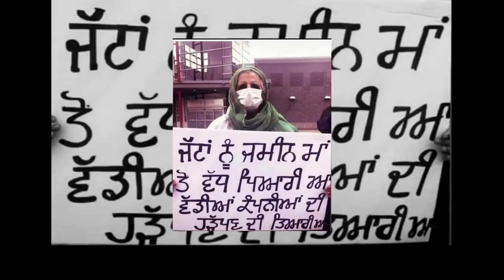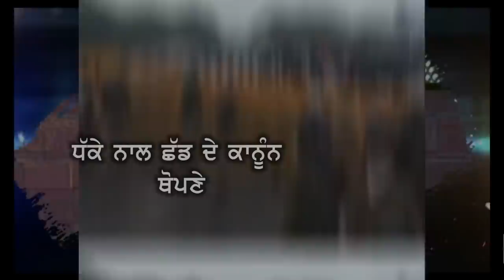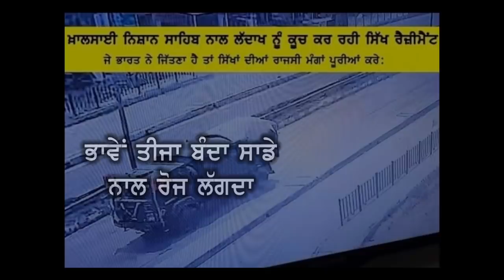Warning to Delhi (Full Song) Parm Bela | Rai Bela | Danger Beats | Latest Punjabi Song 2020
Welcome to Official YouTube Channel of Danger Beats

Title : Warning To Delhi

Singer : Parm Bela

Lyricist : Rai Bela

Mix & Mastered : A Mix Db

Video : Jaggi Ferozepuria

Spl Thx : Jarry Rai , Channa Bhatti , Darshan

Lable : Danger Beats

《This Song is Subject To Copyright of Danger Beats》